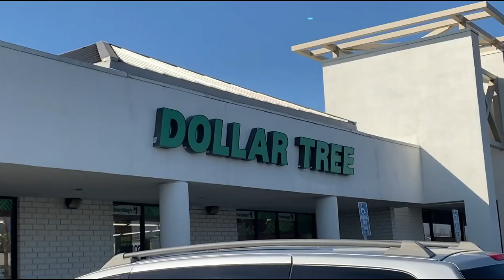PRANKING MY ROOMMATE *VLOG #13*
I surprised my roommate with a (almost) completely wrapped room!